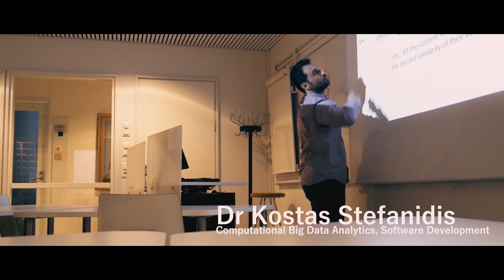Master’s degree programme in Computational Big Data Analytics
Meet an international degree student sharing experiences and views of this Master’s degree programme, and learn from teachers how we support new students in our degree programmes, located in the vibrant student city of Tampere in Finland.